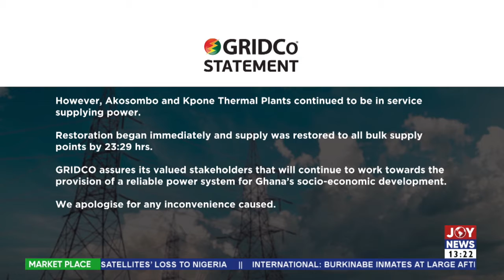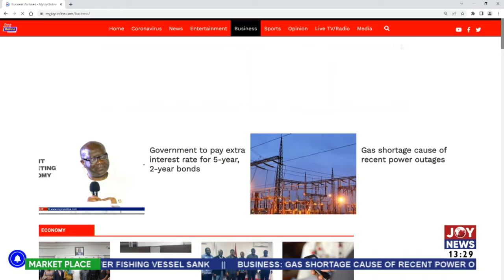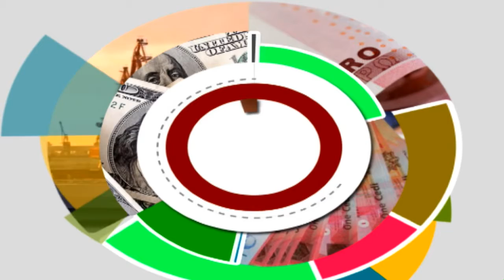The Market Place on JoyNews (9-5-22)